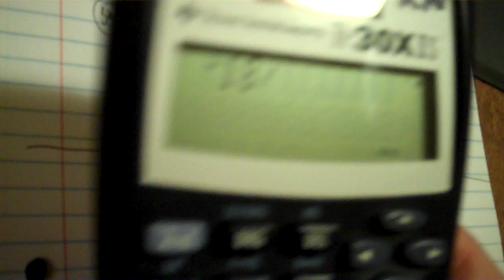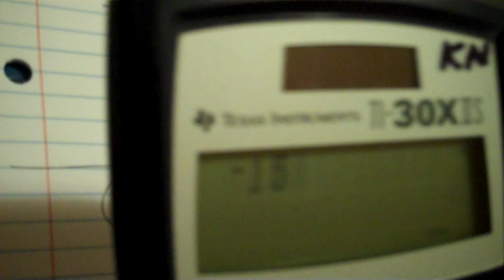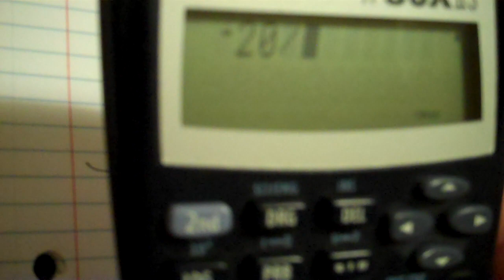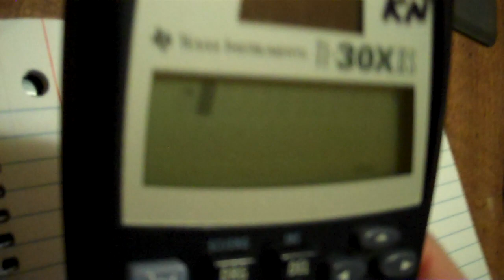Extended Algebra 6 2